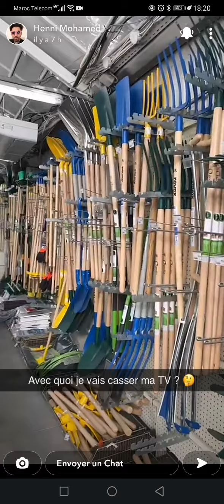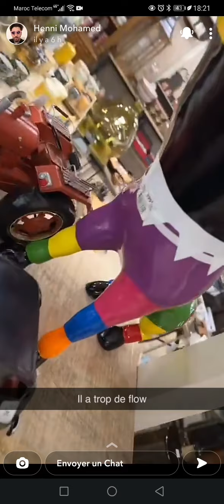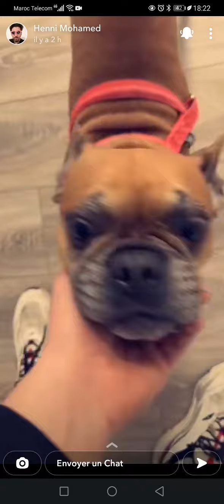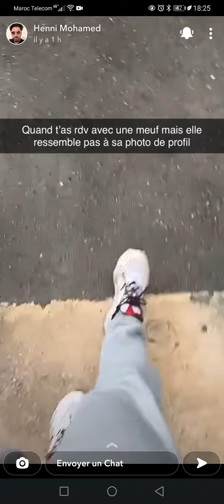Mohamed Henni parle à son contact à Agadir